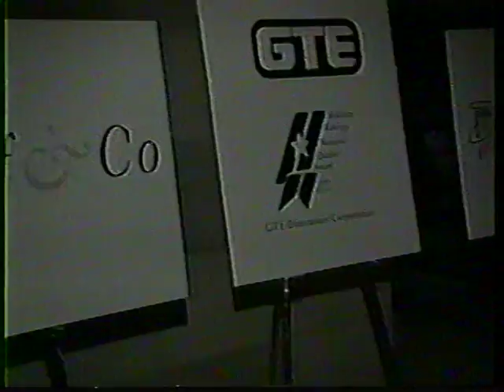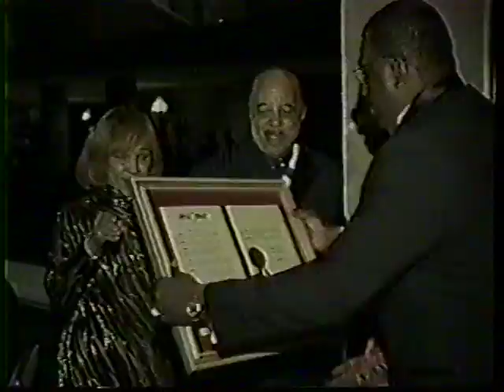Honorary Tribute to Comer J. Cottrell Jr. November 15, 1999 UNEDITED VERSION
Part 1 Reception
Founder and Executive Producer: Venita Benitez
Stage Director: Mr. Curtis King
Dallas, Texas

Please excuse the poor quality.  I hired. "won't give his name" he told methat he was a professional...I'll let his work speak for itself in this video... :p  This is the reason it has never been seen in 12 years.  However, Mr. Cottrell was honored and that's what's important today.  So here it is.  If there is anybody out there that would like to help by editing these video's into a quality video to watch... please feel free to let me know...until then just watch, enjoy and forgive :)